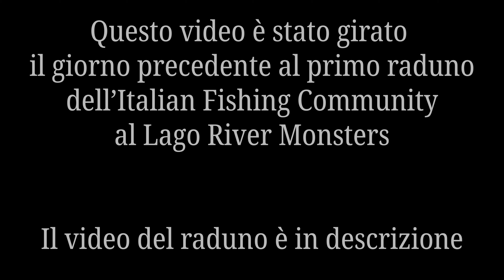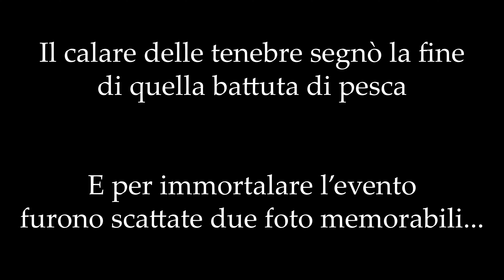StreetFishing sui NAVIGLI con gli Youtubers - Degrado in DARSENA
Una fantastica serata passata in compagnia della Italian Fishing Community, a seminare un po' di delirio e panico in uno dei posti più frequentati dalla Milano da bere: I navigli.
Doveva essere una pescatina, anche perché il vero evento si sarebbe tenuto il giorno seguente al Lago River Monsters (se non l'avete ancora visto ➡️ ma si è trasformata in una vera e propria serata di divertimento e soprattutto risate. Quando la compagnia è quella giusta, le risate non possono mancare.